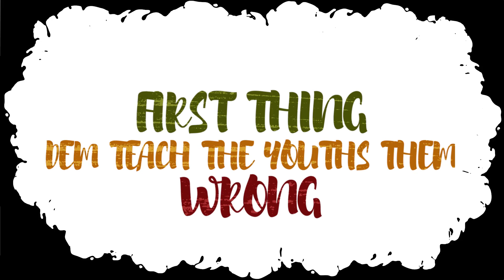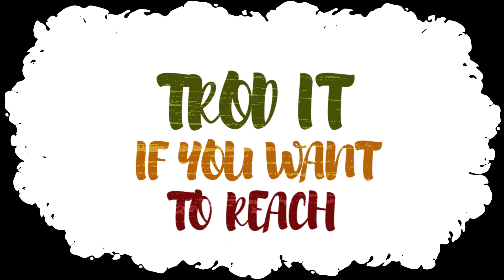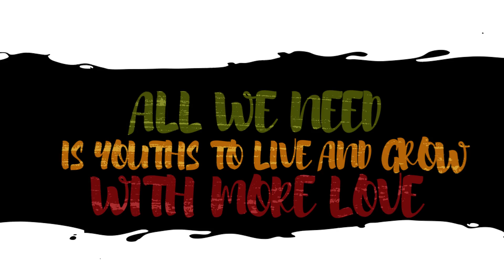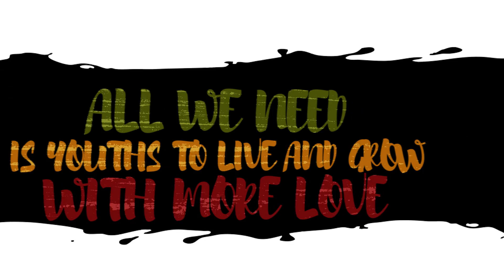Autarchii - Youths Today (Lyric Video)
Artiste: Autarchii
Title: Youths Today
Produced by: Slimmah Sound
Label: Roots Tribe
Format: Digital and 7" Vinyl
Video edited by: Quest Media (@Questmediaja)
Special Thanks to: Studio Dan (@writinggod)

Autarchii releases a lyric video for his educational song that teaches the youths to have morals and principle, being that they will be our "future leaders."

Side A: Youths Today
Side B: Future Leaders Dub

Lyric video by Autarchii performing Youths Today. (C) 2019 Roots Tribe Records/Autarchii